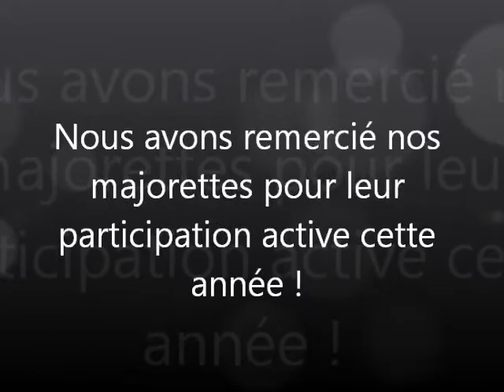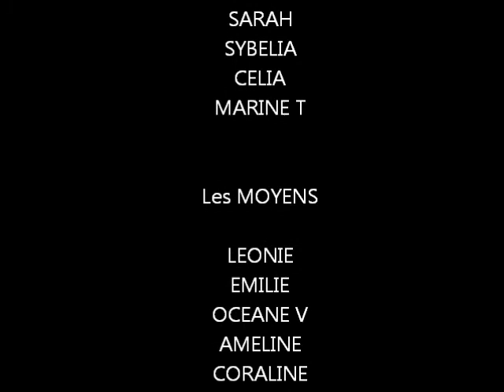LES CAPUCINES 12 JUILLET 2014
Défilé des majorettes de Boësses, retraite aux flambeaux, feu d'artifice.